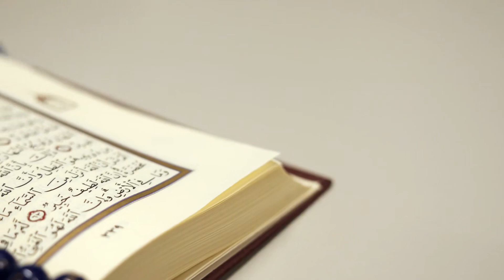Thiên Tuyển Giả Du Hí Audio Trọn Bộ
Truyện: THIÊN TUYỂN GIẢ DU HÍ Tập 1
Tác giả: Mộc Hữu Tài O
Thể loại: Khoa Huyễn